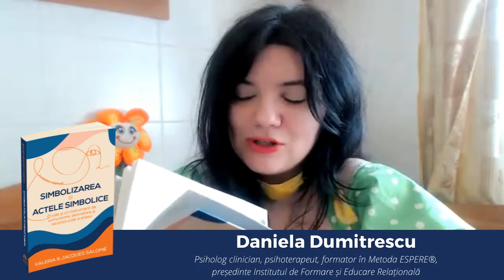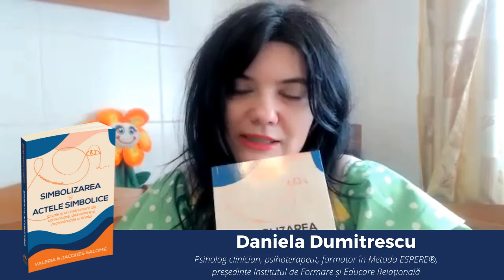Metoda ESPERE® și actele simbolizării - Daniela Dumitrescu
Să facem loc simbolizării în viața noastră înseamnă în primul rând, să oferim spațiu imaginarului, intuiției şi creativității. Reprezentarea simbolică ne permite să ieşim din starea de dependență sau de victimizare prin conştientizare şi asumare, acceptând diferențele observate față de celălalt. Este, de asemenea, un mijloc de a ne spori paleta posibilităților personale, devenind coautorii tuturor relațiilor noastre.

00:00 Sorin Lucaci - prezentare carte, temă și invitat
3:15  Jacques Salome și Metoda ESPERE® în actualitate
3:52  Cum să promovăm și să hrănim relațiile noastre
5:37  Simbolizarea ca limbaj al comunicării relaționale
8:47  Ce înseamnă o pedagogie a comunicării
12:22  Să înțelegem bolile ca limbaje simbolice
16:21  Să nu confundăm sentimentele cu relația
17:10 Metoda ESPERE® – o formă de echilibru și maturizare emotională

Astăzi am discutat cu Daniela Nicoleta Dumitrescu (Psiholog clinician, psihoterapeut, formator în Metoda ESPERE®, președinte Institutul de Formare și Educare Relațională) despre al doilea volum apărut în colecția Arta comunicării în relații, „Simbolizarea și actele simbolice", de Valeria & Jacques Salomé. Daniela Dumitrescu ne-a prezentat câteva puncte de reper despre metoda dezvoltată de Jacques Salomé și, totodată:

• Cum a descoperit metoda ESPERE® și cum i-a influențat viața această terapie?
• Cum putem pune bazele unor relații vii și armonioase cu sine și cu ceilalti prin demersul simbolizării?
• Care sunt instrumentele specifice Metodei ESPERE®
• Cum să ne facem înţeleşi şi cum să-i înţelegem mai bine pe ceilalţi?

📖 „Simbolizarea și actele simbolice - O cale și un instrument de comunicare, dezvoltare și reconstrucție a sinelui", 𝗩𝗮𝗹𝗲𝗿𝗶𝗮 & 𝗝𝗮𝗰𝗾𝘂𝗲𝘀 𝗦𝗮𝗹𝗼𝗺𝗲́